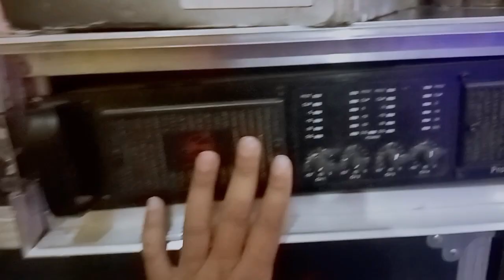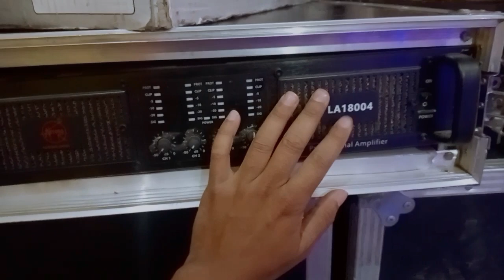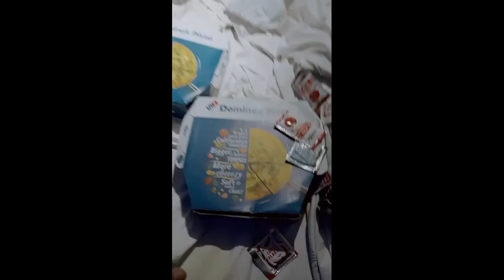KASE LUTA JATA H DELHI ME COSTOMER SEसाउंड के नाम से काचडा पकड़ा दिया🥹😭🙏myfirstvlog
Your Queries +

my first vlog thumbnail kaise banay

tiger kirar

tiger kirar first vlog

tiger kirar new vlog

tiger kirar prank

cute girl reaction on public

public reaction on cute girl

tiger kirar new video

cute girl

my first vlog viral kaise kare my first vlog viral kaise karen

manish swansi vlogs

vlogs video

2023

trending

morning vlog

viral

today

vlogs

vlog video

viral vlog

vlog

first vlog

Sourav joshi vlogsyour queries -

my first vlog first vlog tiger kirar vlog

* Hare Ka Shahara Khatu Shyam Baba Hamara

my first vlogs my first vlog video my first vlog viral trick my first vlog viral kese kar mera first vlog viral ho gya my first vlog today 2023

your queries -

my first vlog viral trick my first vlog viral kese kar mera first vlog viral ho gya my first vlog today 2023

my first vlogsmy first vlog

my first vlog thumbnail my first blog

my first vlog thumbnail kya hai

2023 me my first vlog viral kaise kare my first vlog today 2023

my first vlog viral nhi ho rha

my first blog my first vlogs

my first blog viral trick my first vlog on youtube

hai

how to viral my first vlog thumbnail

how to viral my first vlog today

my first vlog viral tiger kirar

pahadi lifestyle Vlog pahadi Vlog Surendra Bisht

SB PAHADI blogger Uttarakhand Pauri Garhwal

blogger S B pahadi

Uttarakhand Pauri Garhwal

Garhwali Pauri

pahadi Vlog

Surendra Bisht

Uttarakhandi

S B PAHADI

pahadi

Vlog

PAHADI lifestyle Vlog Surendra Bisht